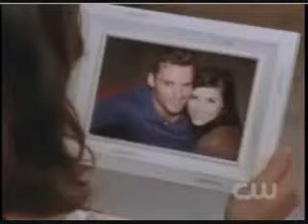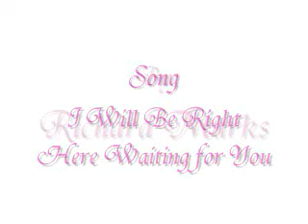Brooke & Julian- Right Here Waiting For You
Yet another Brooke and Julian vid. this song came to me and I thought it would fit them it is about their relationship the song is Right Here Waiting for You by Richard Marks. Enjoy.***NO COPYRIGHT INFRINGEMENT INTENDED,ALL CLIPS AND MUSIC BELONG TO THEIR RIGHTFUL OWNERS,AND THIS VIDEO WAS STRICTLY MADE FOR ENTERTAINMENT PURPOSES ONLY***